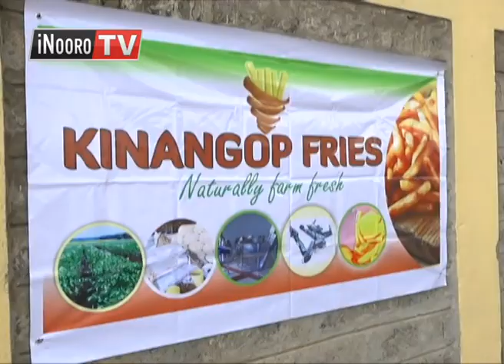Waru niikugia cama riu thutha wa kiganda kia waru kuhingurwo, Nyandarua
Kaunti ya Nyandarua niigite na kiganda gia kwagirithia waru na njira itiganite, kiria kihinguritwo tauni-ini ya Engineer. Kiganda giki giukite o riri arimi mambiriirie kuhanda thutha wa mbura kwambiriria kuura icigo-ini itiganite.